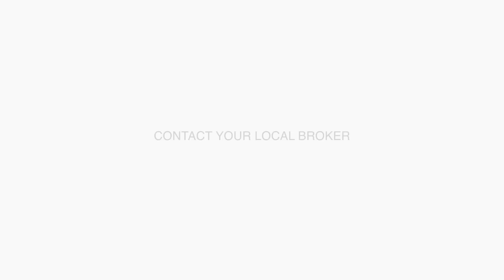Maui Kamaole I 203 | Kihei, Maui | MLS